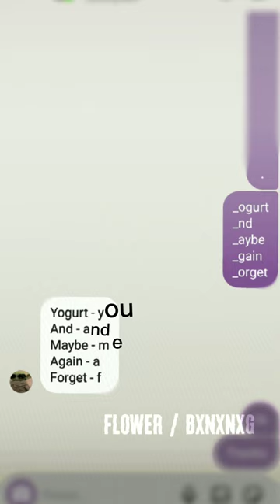you and me always forever...